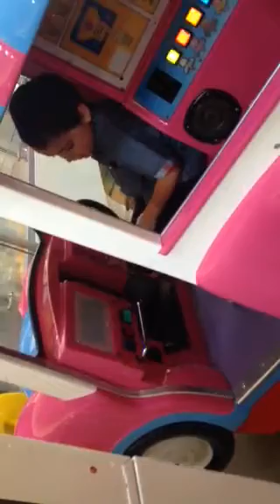Zane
At the mall 4/23/14